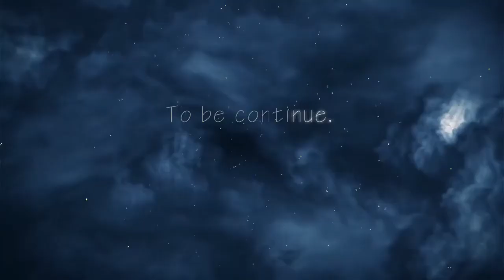(Stage 8) Tenchu 4 Shadow Assassins Full Gameplay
Stage 8 from Tenchu Shadow Assassins ( also known as tenchu 4). it's the last series of tenchu game.

play with ppsspp emulator on windows.

Thanks.
and see u in next video